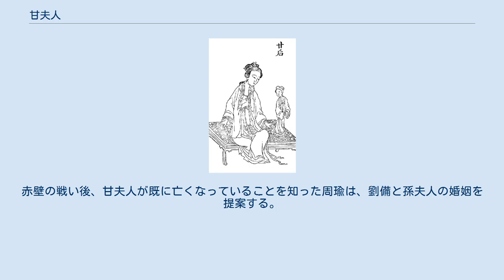甘夫人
『百美新詠図伝』甘夫人 甘 夫人（かん ふじん、生年不詳-210年?）は、三国時代の蜀漢の先主劉備の即位前の側室。
諱は梅（めい）。
豫州沛国の人。
蜀漢の第2代皇帝である劉禅の母。
劉禅が即位すると、皇后を追贈された。
 194年、劉備が豫州刺史として小沛に移住したころ、側室となった。
劉備が何度も正室を失うと、甘夫人は身分の低さから側室のままであったが、最も長く連れ添っていたので、奥向きのことを取り仕切っていた。
 207年、劉備に従って荊州に赴き、そこで劉禅を生んだ。
208年、曹操の軍勢が南下し、当陽の長坂で追いつかれると、劉備は甘夫人と幼い劉禅を置き去りにし、逃走した。
このとき趙雲が劉禅を抱き、甘夫人を保護したため難を免れた。
 時期不明だが、赤壁の戦いの2年後に死去し、南郡に埋葬された。
222年、甘夫人に皇思夫人と諡して、益州に移葬することになった。
しかし、柩がまだ到着しないうちに劉備が崩御し劉禅が即位したため、諸葛亮は頼恭らと諡号を検討し、甘夫人に昭烈皇后と諡した上で、劉備と恵陵に合葬した。
 なお厳密には、「昭烈」は甘夫人自身を示す諡ではない。
皇后の追号と併せて「昭烈帝の皇后」という格式を表すものである。
このため、自身に「穆」と諡された呉夫人は、『蜀書』において「穆皇后」と表記され、自身に諡のない甘夫人は「甘皇后」と表記されるのである。
 玉人のような色白の美貌をもっていたと記述されている。
貧しい家で育ち、18歳のときに劉備の妾となった。
そのとき、河南の人は劉備に美しい玉人を献上した。
劉備は配下とともに昼に軍略を論じる。
夜になると甘夫人を抱いて玉人を鑑賞した。
他の寵姫は甘夫人だけでなく玉人を嫉妬した。
その様子を見た甘夫人はその玉人が壊されることを望んでおり、劉備に「今の情勢は不安定です。こんなものを持ち囃している時ではありません」と諫言した。
劉備は恥ずかしい思いをし、玉人を持って行った。
当時の人は「神智婦人」と称賛した。
（『拾遺記』）。
 曹操が官渡の戦い前に徐州の劉備を撃破すると、関羽が甘夫人らの命の安全を誓うことを条件に投降している。
その後、関羽が官渡の戦いで袁紹軍の顔良・文醜を討ち取り義理を果たしたとして、甘夫人らを引き連れ荊州に向かった際には、山賊の杜遠に捕まってしまうが、関羽を尊敬していた廖化に助けられている。
長坂の戦いでは、甘夫人は無事逃亡に成功している。
赤壁の戦い後、甘夫人が既に亡くなっていることを知った周瑜は、劉備と孫夫人の婚姻を提案する。